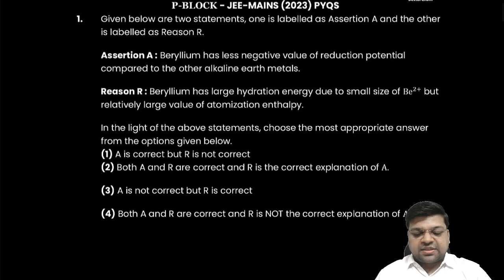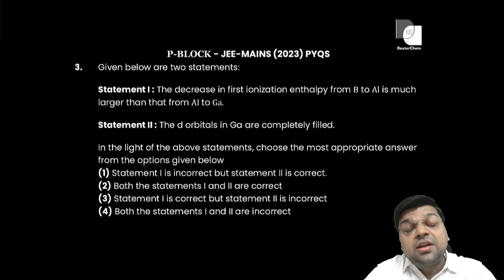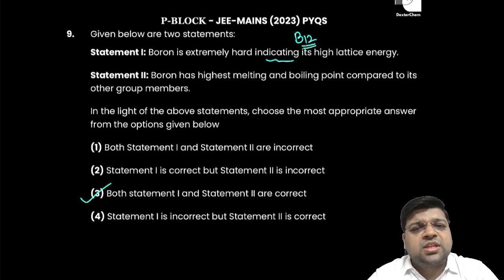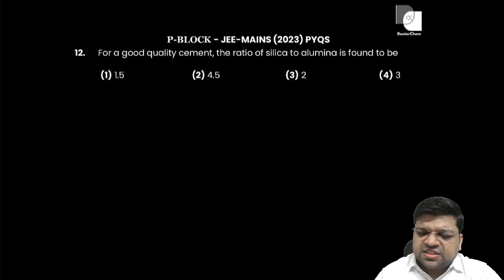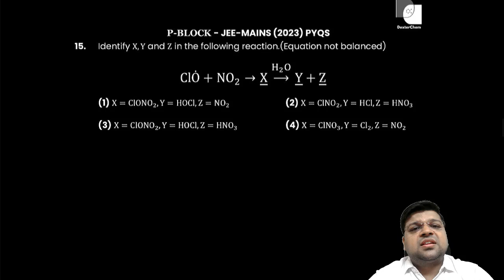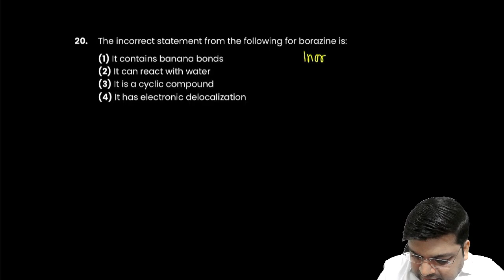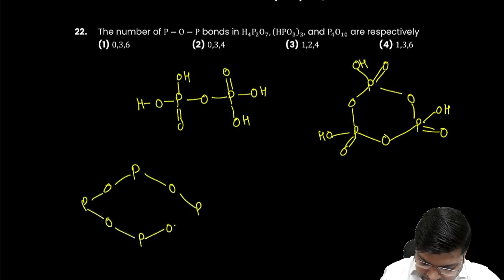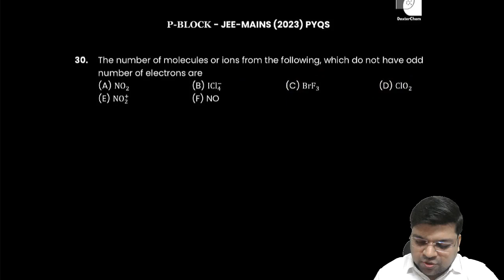P-Block | PYQs | JEE Main 2023 | Chaitanya Sir - DexterChem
Notes + Self-attempt Sheet (Scroll to JEE Main PYQ Course ➡️ Click Study Material ➡️ Download all sheets.)